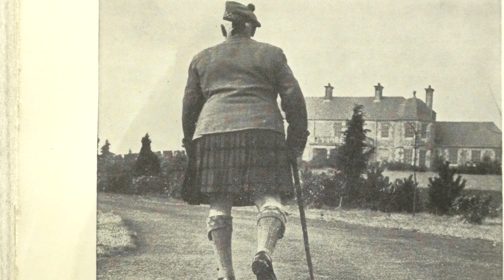Harry Lauder: Keep right on the end of the road. (1925).